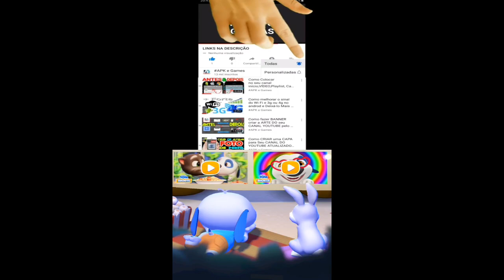My Talking Tom Friends Halloween update Gameplay Android ios